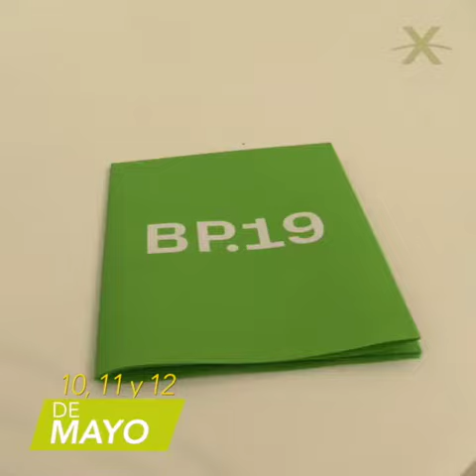ITALIAXXI: Ethica, natura e origine della mente de Romeo Castellucci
El título de esta performance fue tomado del Segundo Libro de la Ethica de Spinoza, en el cual el filósofo explora la naturaleza del pensamiento superior y el poder de la mente como núcleo o locus donde se constituye la realidad misma. Quien piensa es un todo con la realidad.
El objetivo de esta performance es congelar este pensamiento en el acto de recibir la imagen, no con un fin científico, sino con el propósito de sellar la fusión entre la recepción del espectador y la creación de la imagen original.
Romeo Castellucci es un director de escena, dramaturgo, artista plástico y escenógrafo italiano. Desde los años ochenta es uno de los protagonistas del espacio teatral vanguardista en Europa. En 1981, Romeo Castellucci funda, junto con su hermana Claudia y Chiara Guidi, la Socìetas RaffaelloSanzio. Desde entonces, la compañía ha estrenado más de una docena de obras y ha recibido numerosos premios y reconocimientos. Su compañía, de las más experimentales, cultiva una forma de creación que reúne todas las expresiones artísticas en escena, y se ha afirmado, a partir de la mitad de los años ochenta y, sobre todo, en los años noventa, en Italia y en Europa, como una de los grupos de investigación teatrales más radicales de la escena italiana contemporánea.
En el video pueden verse algunos instantes de la videoconferencia realizada a  Romeo Castellucci el 11 de Mayo en el Salón del Istituto Italiano di Cultura.